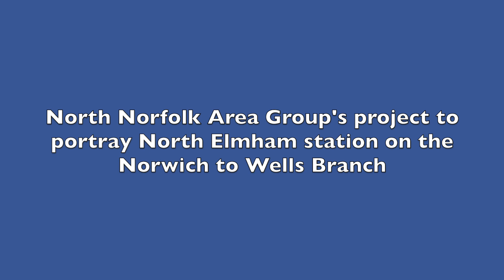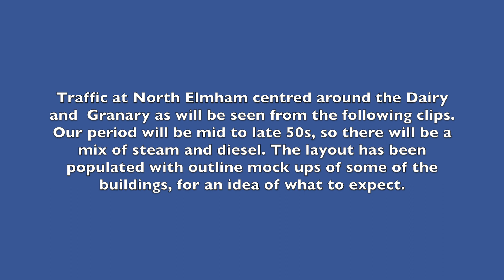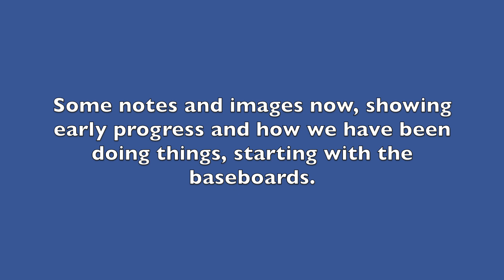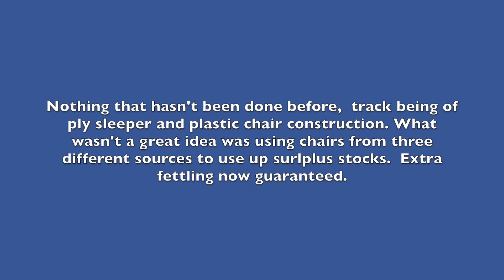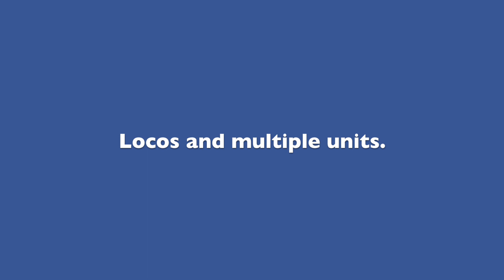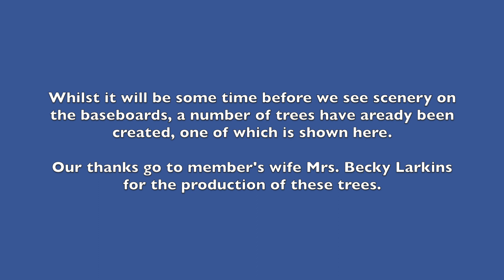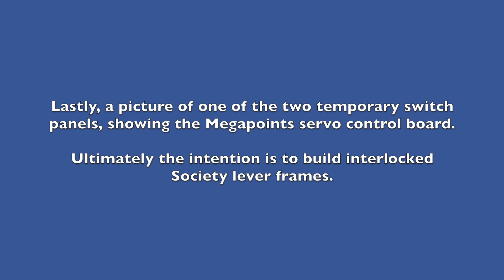North Elmham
The North Norfolk Area Group's (under construction) model of Elmham on the Norwich to Wells Branch.